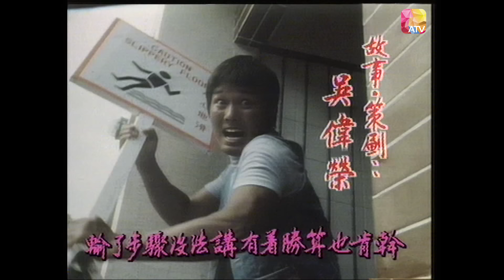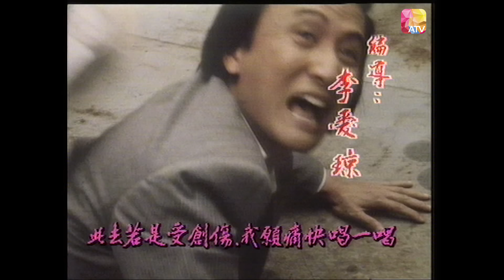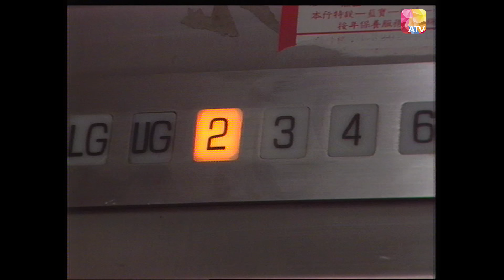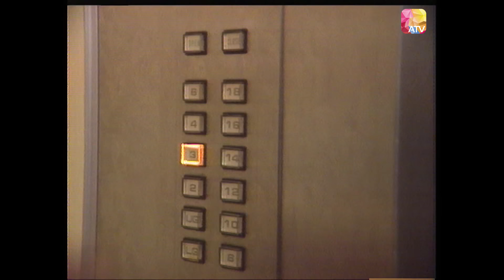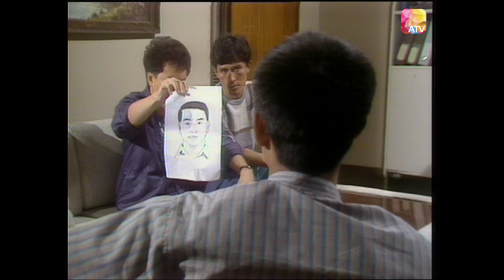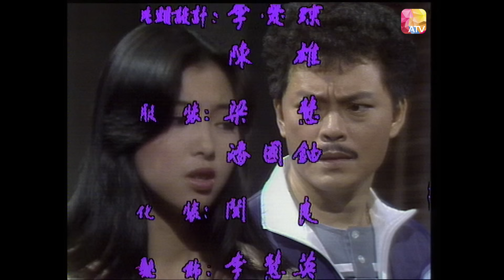《101拘捕令第三輯 勇敢新世界》第24集 | 尹志強、羅樂林、李影、湯鎮宗、文雪兒 | 101 Citizen Arrest III Ep24 | ATV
《101拘捕令第三輯 勇敢新世界》

中國香港 / 1984 / 警匪 / 共30集

演員：尹志強、羅樂林、李影、湯鎮宗、文雪兒、弗烈、金童、李愛華

故事大綱：
高級督察蕭啟輝全身投入滅罪行列，與拍檔查繼藩屢破奇案，儼然成為罪惡剋星，後更激勵其弟啟明加入警隊，並肩對抗罪惡。在辦案期間，雖遭遇種種困難，卻仍不氣餒，衝破重重障礙，為伸張正義而戰，令人引起共鳴。查繼藩自詡為情聖，卻偏遇著事業心重的韋雪茵，諸般手段亦難贏取芳心。韋雪茵一心要做女強人，惟是命途多舛，其妹雪英更遇人不淑，慘遭毀容。茵悲憤之餘，變得僨世嫉俗，墮入罪惡淵藪中不可自拔。

Douyin: ATV_official